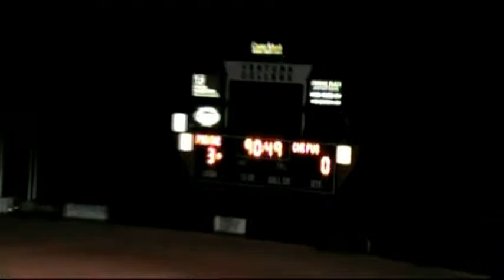VC Fusion vs Chivas Guadalahara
Ventura College Ca Ventura County Fusion Takes on Chivas Guadalahara Mexico
By TonyD